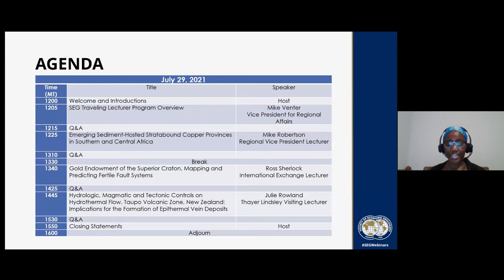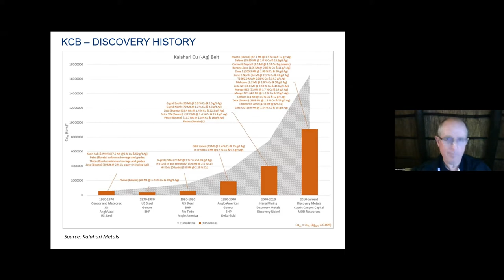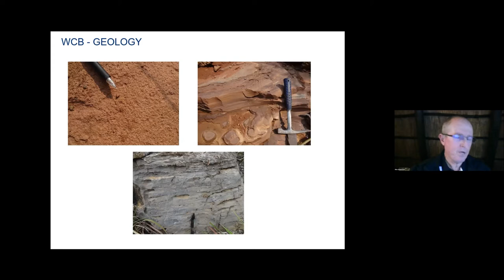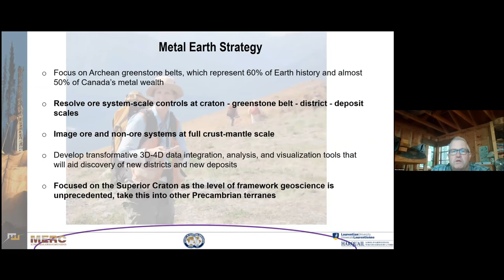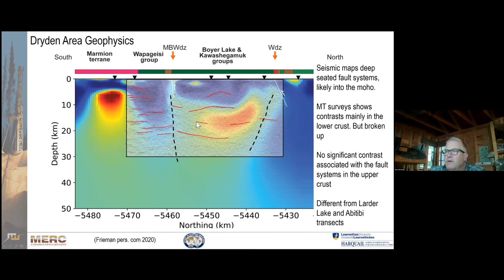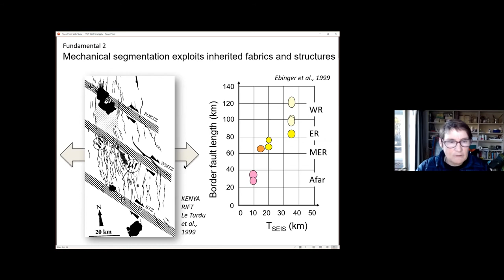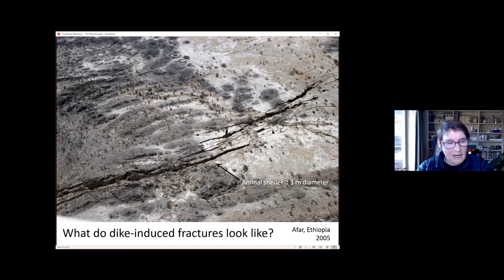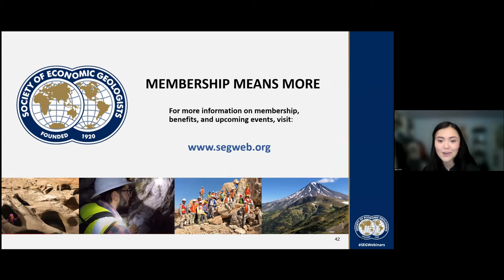SEG Traveling Lecturer Symposium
The SEG Traveling Lecturers are providing a virtual symposium showcasing their premier talks and offering an opportunity for a worldwide audience to engage with them through interactive discussions. Each lecturer will provide one 45-minute presentation followed by a question and answer session.

The SEG Lecturers are globally recognized individuals that serve as ambassadors for the Society. Lecturers are excellent speakers selected each year based on their significant contributions to the field of economic geology. The SEG Traveling Lecturer Program provides support for the lecturers to present to SEG student chapters, universities, and minerals industry events around the world. This Symposium will continue the mission of the program to reach a broader audience, especially to students and early career professionals.

Mike Venter, Vice President for Regional Affairs

SEG Traveling Lecturers
Ross Sherlock, SEG International Exchange Lecturer
Julie Rowland, SEG Thayer Lindsley Visiting Lecturer
Mike Robertson, SEG Regional Vice President Lecturer

Symposium Hosts
Joy Carter, M.Sc. student at the University of Toronto
Halleluya Ekandjo, Ph.D. candidate with iCRAG at the University College Dublin

Recorded on Thursday, July 29, 2021